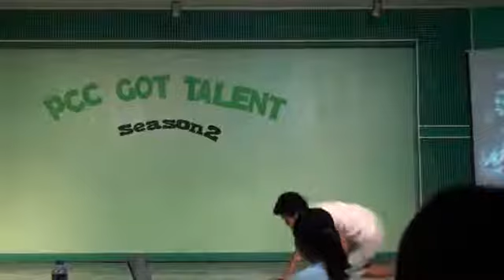PCC GOT TALENT_ THE SUDDEN [CHAMPION 2011-2012]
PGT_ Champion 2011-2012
Romero Mauricio Rey III
Abigail Sy ..
performed Interpretative dance
CRAWL - Chris Brown